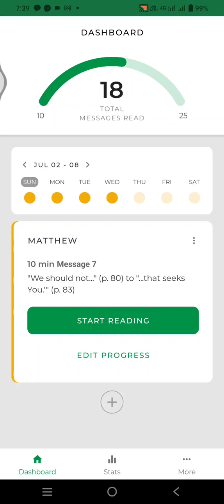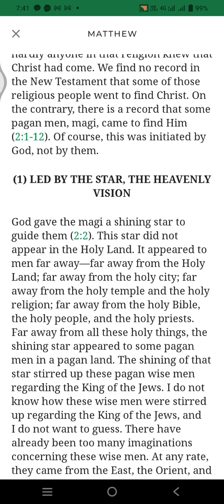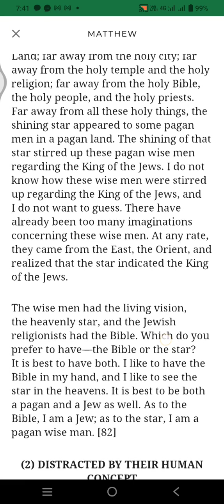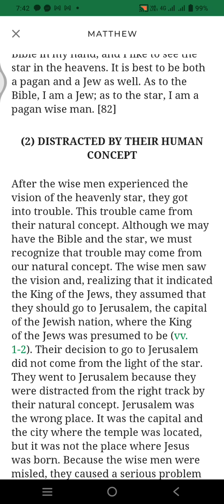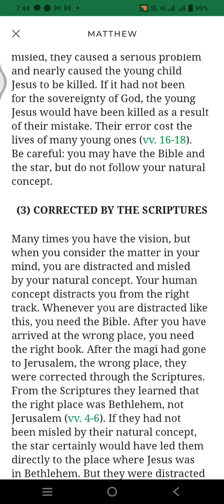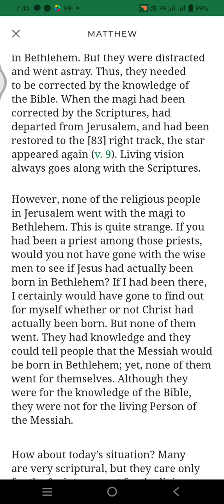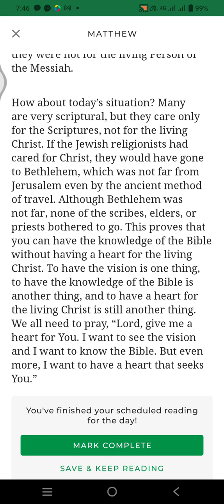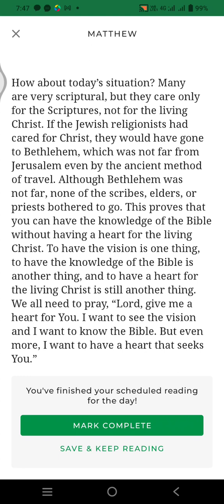Life study of Matthew 10 min reading program -day 22